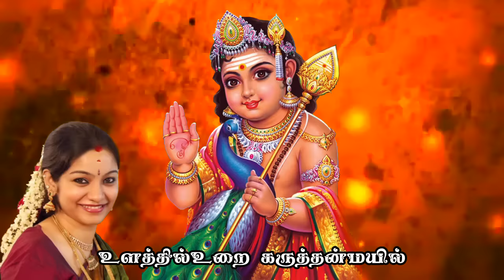வேல் மாறல் || Vel Maaral || powerful murugan song - Saradha Raaghav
வேல் மாறல் மஹா  மந்திரம்

வினைகள் தீர்க்கும் வேல்மாறல்!

பஞ்சாட்சரம் (திருவைந்தெழுத்து), சடாட்சரம் (திரு ஆறெழுத்து) போன்ற மந்திர எழுத்துக்களை ஐங்கோண, அறுகோணச் சக்கரங்கள் கட்டங்களுக்குள் அமைய அடைத்து, அந்த யந்திரங்களைப் பூஜை செய்வதால் உயர்ந்த பலன்கள் கிடைக்கும் என்பார்கள் பெரியோர்கள். அந்த முறையில் இந்த ‘வேல்மாறல்’ அமைப்பையும் வள்ளிமலை சச்சிதானந்த சுவாமிகள் உருவாக்கியுள்ளார்.

வேல்மாறல் பாராயணம் மன ஒருமைப்பாடு என்ற ஏகாக்ர சித்தத்தை உண்டாக்கும் வல்லமை உடையது. பொதுவாக மன ஒருமைப்பாட்டுடன் மந்திரங்களை உச்சரித்து வழிபடும்போது உண்டாகிற அதிர்வு அலைகளை வேல் மாறல் பாராயணத்தில் உணர முடியும். பயத்தினாலும், மனச் சிதைவாலும் உண்டாகும் ஏவல், வைப்பு, பில்லி, சூனியம், பேய், பிசாசு பிடித்தல் போன்ற அவஸ்தை துக்கங்களிலிருந்து விடுவிக்க வேல்மாறல் பாராயணம் கைகண்ட மருந்தாகும்.

வேல்மாறலை பக்தி, சிரத்தை, மன ஒருமைப்பாட்டுடன் குறைந்தது ஒரு மண்டல காலம் அதாவது 48 நாட்கள் விடாமல் தொடர்ந்து தினமும் காலையோ அல்லது மாலையோ ஒரு முறையாவது பாராயணம் செய்வது மிகவும் அவசியம். (வைத்தியர்கள் நோய்க்கு உரிய மருந்தை ஒரு மண்டலம் எடுத்துக்கொள்ள வேண்டும் என்று குறிப்பிடுவார்கள் அல்லவா? அம்முறையிலே வேல்மாறல் பாராயணத்தையும் தொடர்ந்து செய்ய வேண்டும்) இதனை ஆண், பெண் மற்றும் சாதிமத பேதம் இல்லாமல் யாவரும் பாராயணம் செய்யலாம். நோய், வாழ்க்கைச் சிக்கல் முதலான பிரச்னைகள் இல்லாதவர்கள்கூட இதனைப் பாராயணம் செய்வதால் மேலும் மன உறுதி மன மகிழ்ச்சி, மன நிறைவு உண்டாகும் என்பதில் ஐயமில்லை.

ஒரு மண்டல காலம் இதைப் பாராயணம் செய்து வேலாயுதத்தை வழிபட, சகல சௌபாக்கியங்களும் கை கூடும்; சத்ரு பயமும் தீவினைகளும் நீங்கும். தைரியமும் தன்னம்பிக்கையும் பிறக்கும்; சகலவிதமான உடற் பிணிகள் மட்டுமல்ல, மனப் பிணிகளும் அகன்று வாழ்க்கை சிறக்கும். அதிலும், கார்த்திகேயக் கடவுளாம் முருகனுக்கு உகந்த திருக்கார்த்திகை புண்ணிய மாதத்தில், வேல் மாறல் பாராயணம் செய்வது மிகுந்த விசேஷம்!